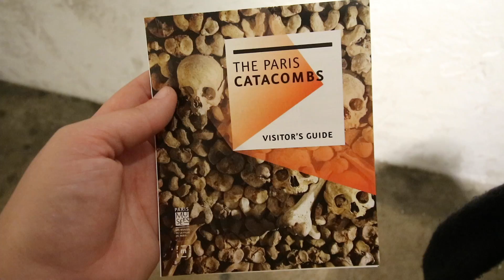Visiting Notre Dame and the Mona Lisa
Shout out to Hannah for taking my camera to the top of Notre Dame. Love you so much :)

Share some positivity today :) xx